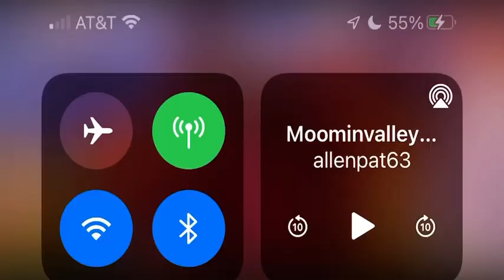October 8, 2023